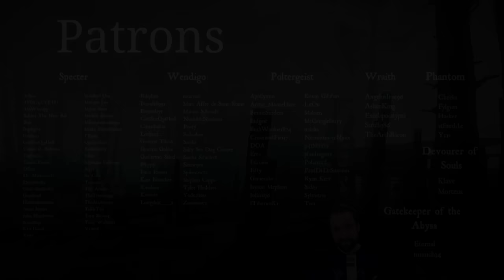Most Bizarre Loadouts for Maximum Emotional Damage - Hunt Showdown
Viewer loadouts are something else ...

🍿 All my content 🍿

00:00 Intro
00:39 X-Bow-Bow-Boi
12:36 Immo Plays
29:16 Emotional Damage

Uploads: If I have a time-consuming project (as for example montages) I will upload once a week, otherwise 1-3 times a week.

Main focus of this channel is currently Hunt:Showdown. But I do some other games as well.